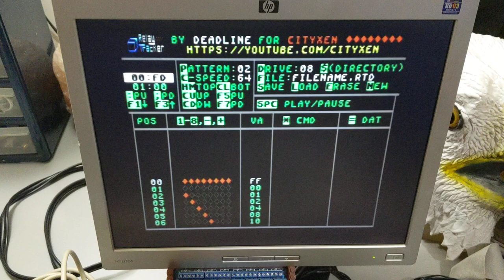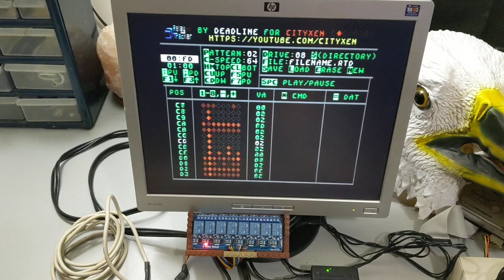Commodore 64 Relay Tracker Program beta Demo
Demo of the Relay Tracker for the Commodore 64.
This is a work in progress, schematic for the relay can be found on the github repository listed below.

The Relay Tracker has been used in several of our videos.

Parts:

Commodore User Port Connector

Prototyping Wire

FTCBlock 8 Channel DC 5V Relay Module